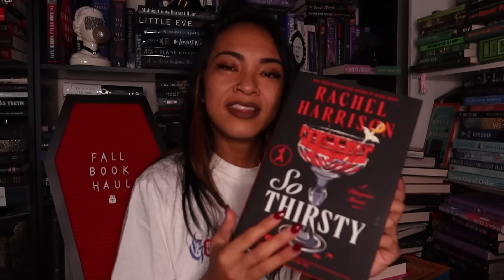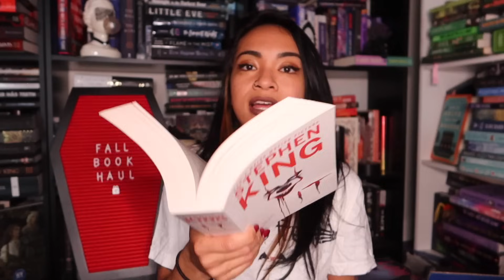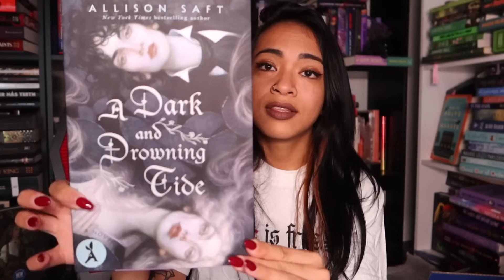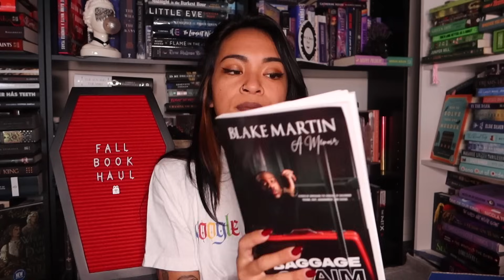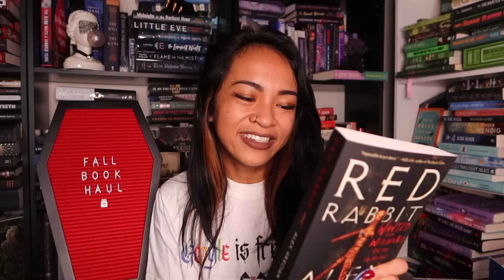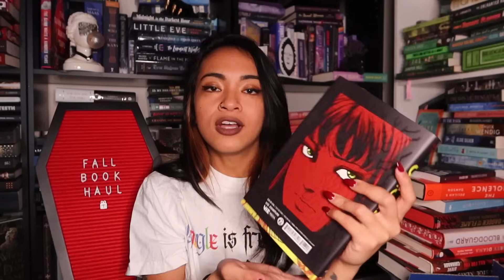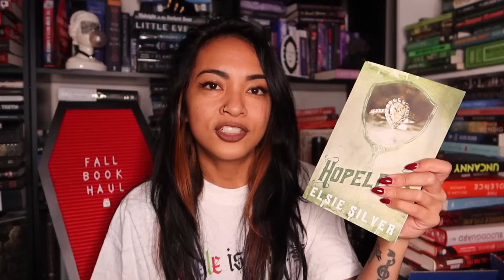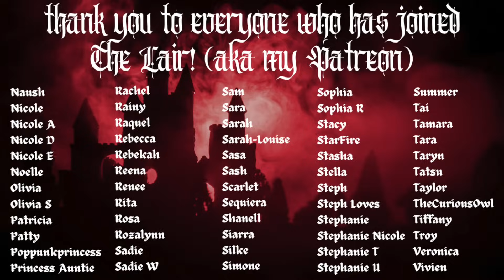collective fall book haul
Joey's Amazon Wishlist
Aardvark Book Club code: JAN
Twisted Retreat: JAN5
Halara code: agaton20
TryTreats Code: JANAGATON
Hellolovelybox code: JUSTJAN15
Bestiebooksleeve code: JAN
Zinff Eyewear code: AgatonL2
Teddy Blake code: TBJan30